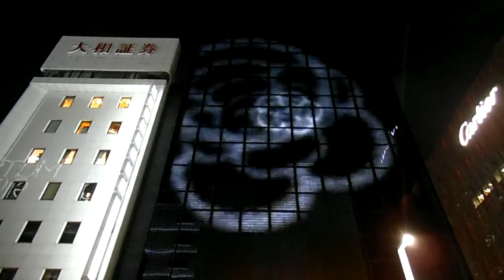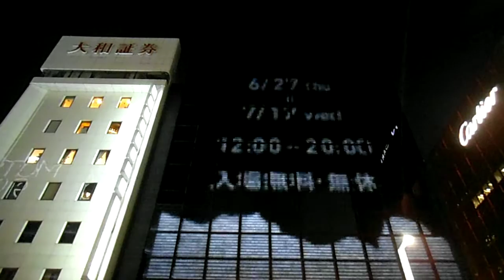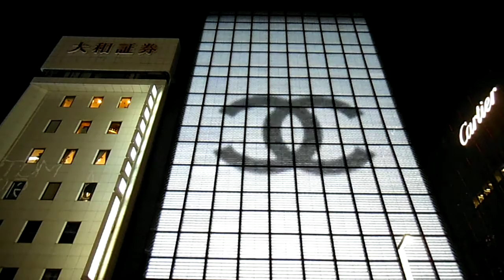DSCF7556銀座シャネル外壁イルミネーション夏20130625